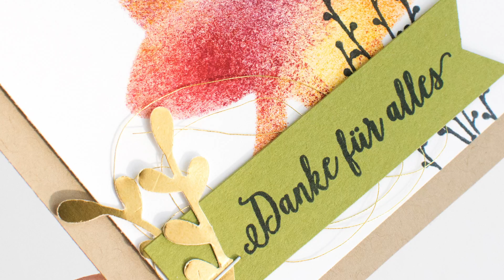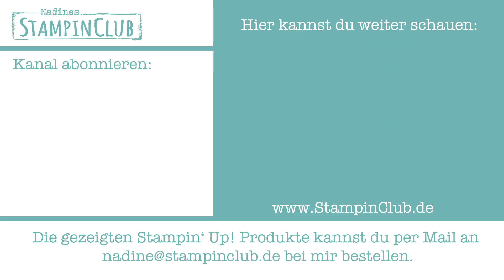Karte mit Schablone aus den Stampin' Up! Thinlits Formen Blätterzauber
Heute möchte ich euch eine herbstliche Karte zeigen. Mit der Big Shot und den Stampin' Up! Thinlits Formen Blätterzauber habe ich eine Schablone ausgestanzt. Mehr Informationen zu dieser Karte findet ihr hier auf meinem Blog Ihr wollt einen Katalog mit allen Stampin' Up! Produkten? Bestellt euch hier euren persönlichen Katalog Die verwendeten Materialen sind alle von Stampin' Up! und ihr könnt sie bei mir ganz einfach bestellen.

Liebe Grüße
Nadine

Nadine Weiner
unabhäng. Stampin' Up! Demonstratorin